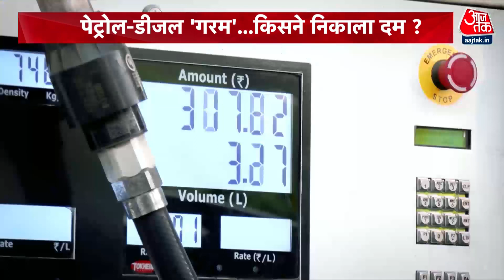Petrol-Diesel के दाम 'गरम', जानिए क्रेंद्र या राज्य सरकार किसने निकाला दम ? | Dastak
प्रधानमंत्री नरेंद्र मोदी ने कोविड पर मुख्यमंत्रियों के साथ बैठक की लेकिन इस बैठक में प्रधानमंत्री ने विपक्षी पार्टियों की सरकारों को पेट्रोल-डीजल पर टैक्स कम करने का सुझाव दिया ताकि जनता पर महंगाई का बोझ कम किया जा सके.